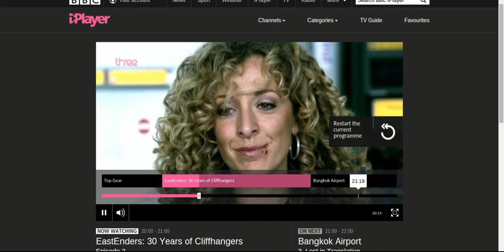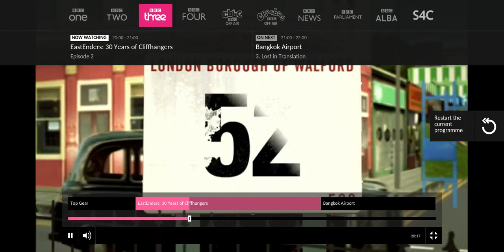EE: 30 Years of Cliffhangers: Number 53 (Syed)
Christian was at 82 but this one has more Chryedy bits!